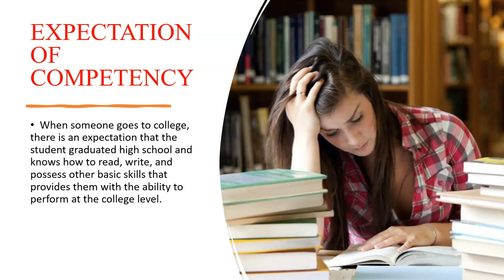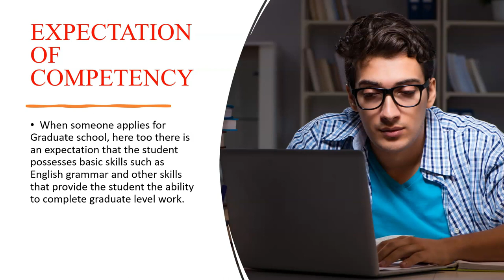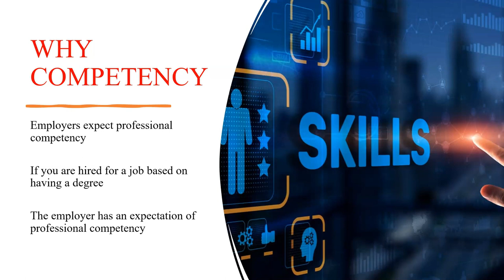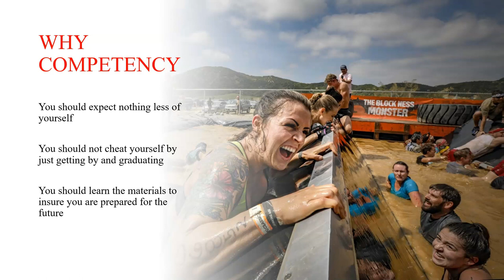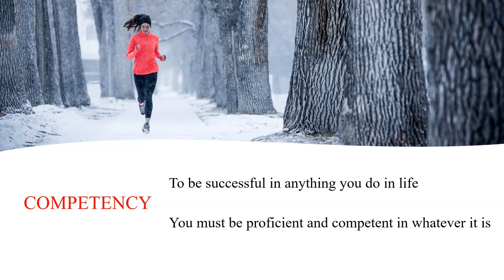Competency: why go to college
Competence and Competency: why go to college if you are not going to know what you went to college for